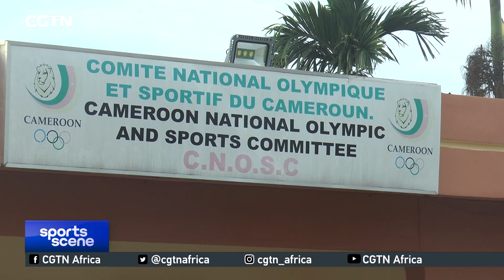Cameroon to be represented by 2 athletes in the sprint events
This year, Cameroon will be represented by two athletes in the sprint events at the upcoming Olympic Games in Tokyo. Both athletes have been actively preparing in Yaounde for the competition as CGTN's Susan Mwongeli now reports.